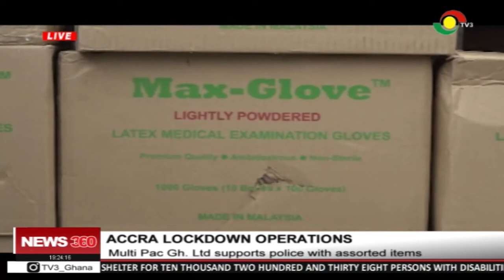Multi Pac Ghana supports police with assorted items